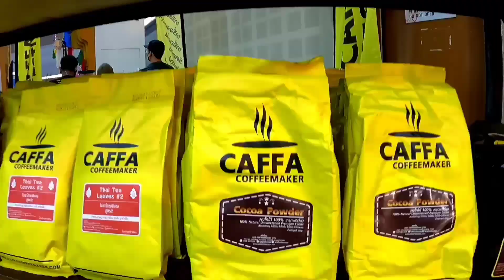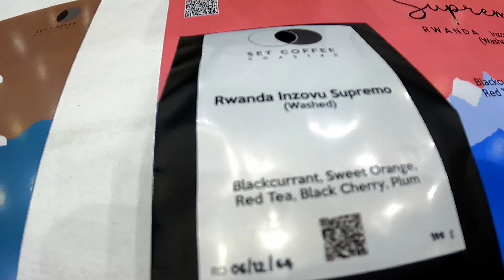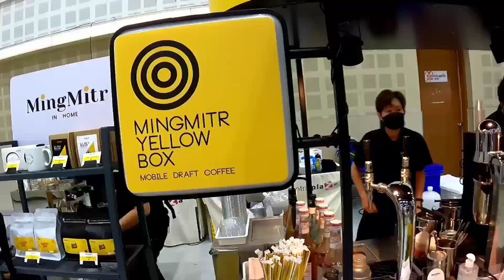Chiang Mai Coffee Festival 2021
Today I meet with my friend Charlie and head to Chiang Mai Coffee Festival where we sample some of Thailand's world-famous coffee!